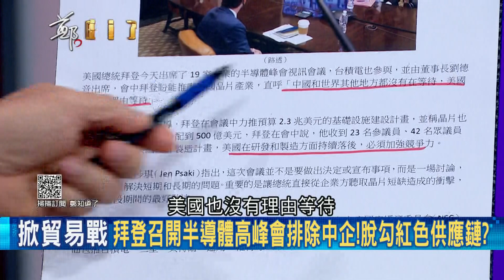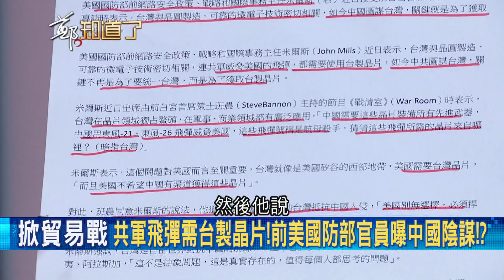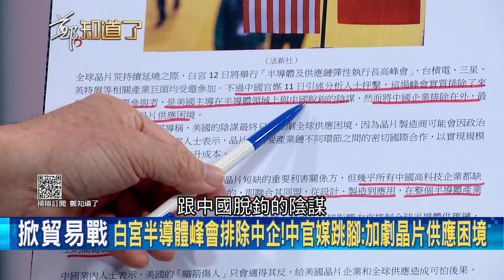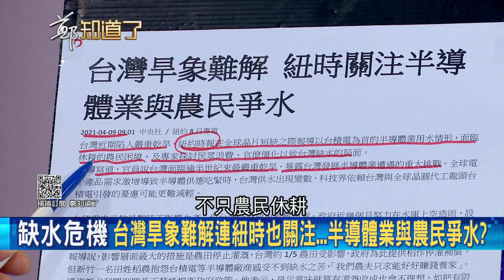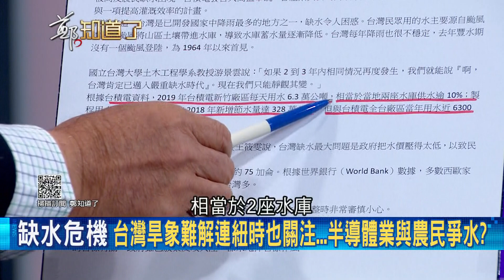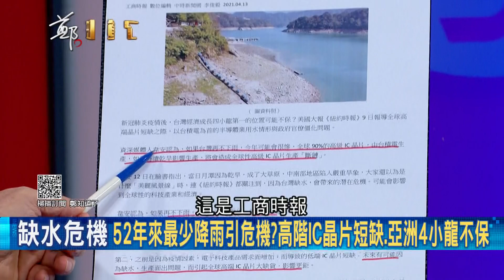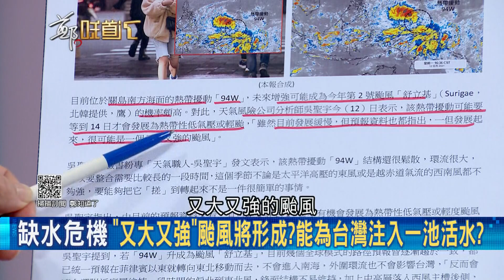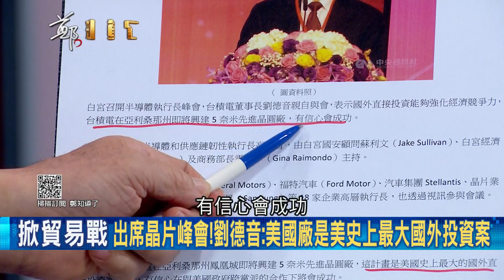脫勾紅色供應鏈？美國總統拜登召開半導體峰會"排除中企"示警"中國搶供應鏈主導權" 故意秀"8吋晶圓"意味？│鄭弘儀主持│【鄭知道了 PART1】20210413│三立iNEWS